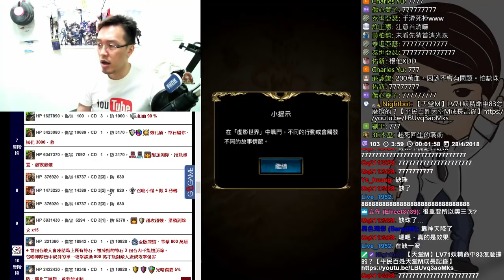【神魔之塔】【夢魘】法則的平衡《蛇夫純木隊(居然能夠這樣解？)》【平民百姓攻略】